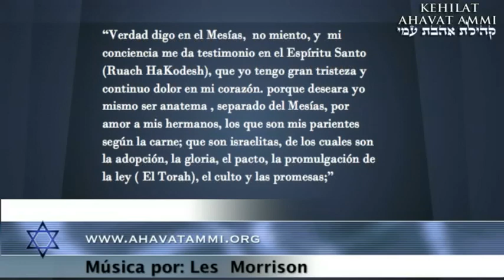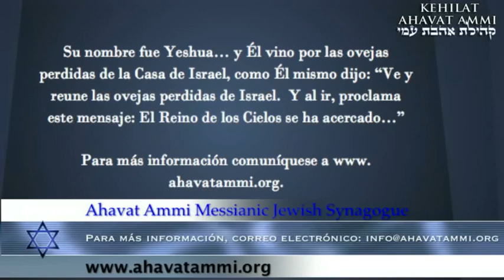Rabbi Shapira's Story - Spanish Version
Rabbi Shapira's Story - Spanish Version (rev1)